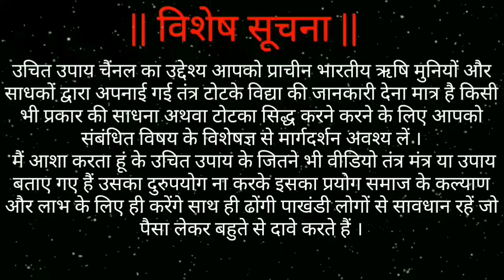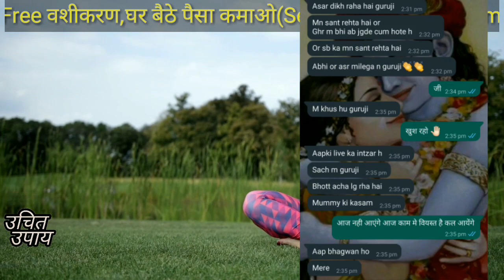Free वशीकरण - घर बैठे पैसा कमाओ लाखों में 10001% गारंटी के साथ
जय श्री कृष्णा आज में आपके लिए लाया है Free वशीकरण - घर बैठे पैसा कमाओ लाखों में 10001% गारंटी के साथ Freevashikaran कृप्या वीडियो को पूरा देखना आशा करता हु आपको वीडियो पसंद आएगी । कृप्या वीडियो को जरूर शेयर करना वशीकरण, काला जादू, तंत्र मंत्र यंत्र की सही जानकारी के लिए हमारे साथ बने रहे । आपको हमारे चैंनल उचित उपाय में सही जानकारी मिलेगी वो भी अस्ली साथ ही इंटरनेट पर बहुत से नकली चैनल खुल गए है वो सिर्फ गलत ज्ञान दे रहे है आपसे पैसो की ठगी करेगे आप उन से सावधान रहना ।

Vashikaran Ke Name Par Bahut Log Thagi Aur Galt Gyan De Rahe Hai Aap Savdhan Rahe Koi Bhi Upay Naa Kare Kisi Gyan Se Salah Le Le Jab Hi Upay Kare Nahi To Ulata Asar Padega .

  ॐ नमो भगवते रुद्राय ( नाम ) मोहनं कुरु कुरु स्वाहा.

                  UCHIT UPAY